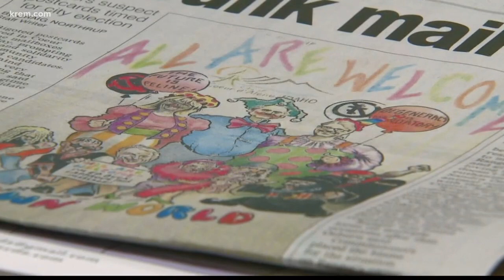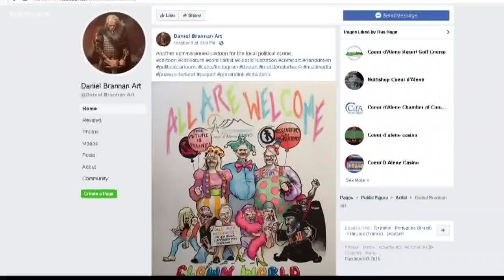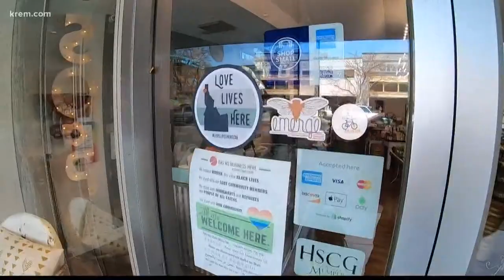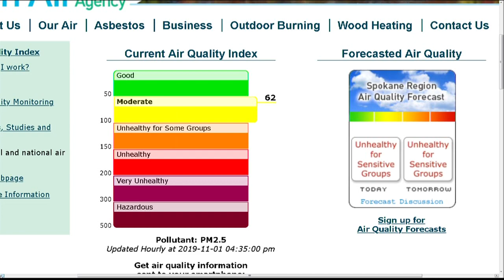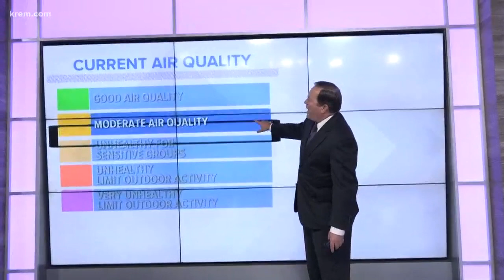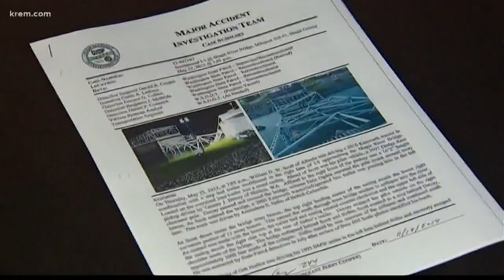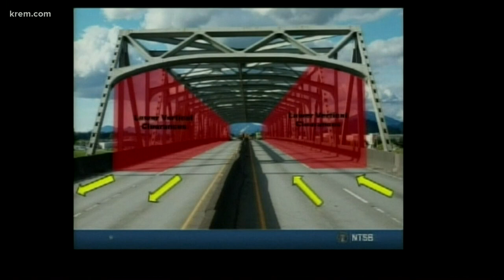KREM News 5 p.m. Nov. 1, 2019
Top stories from around the Inland Northwest on Nov. 1, 2019.